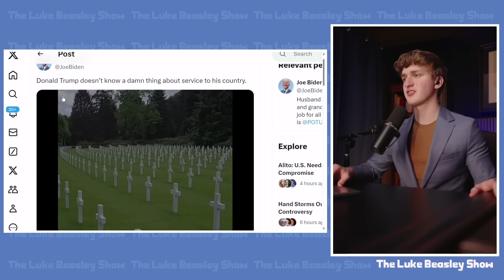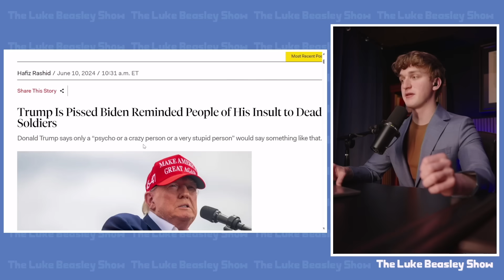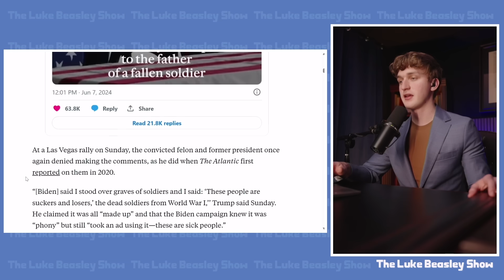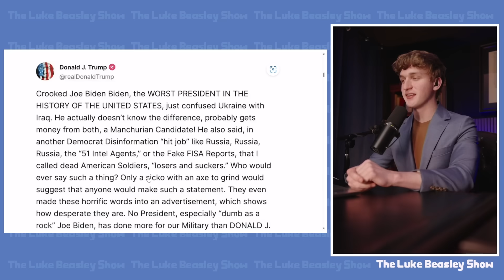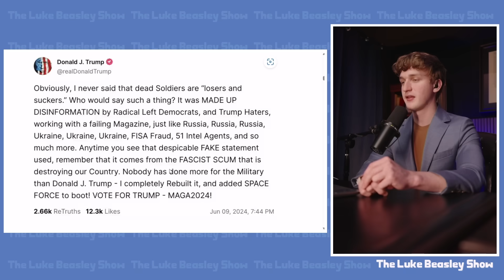TRIGGERED Trump LOSES MIND, Posts THIS After BRUTAL Blow!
Donald Trump melts down on Truth Social after a new ad from the Biden campaign mocks him.